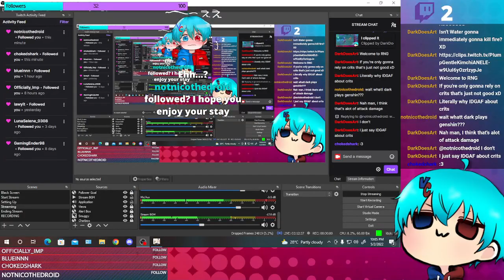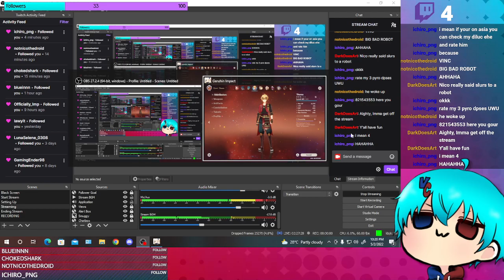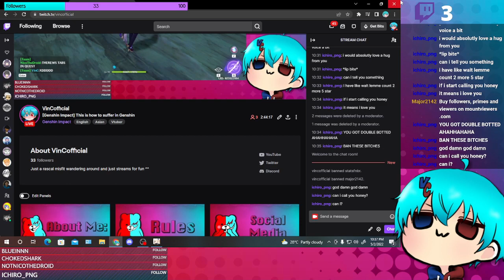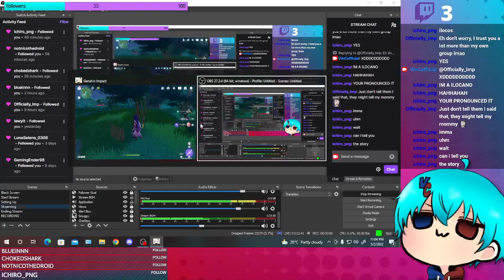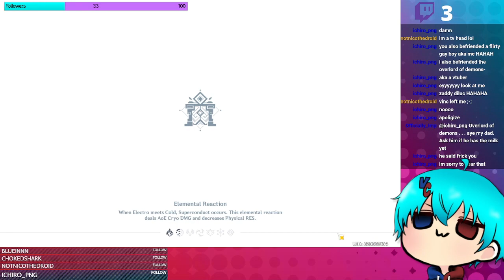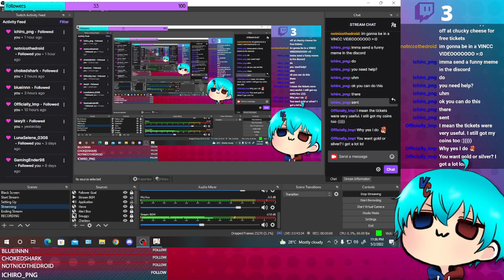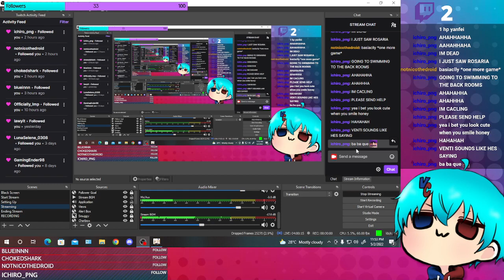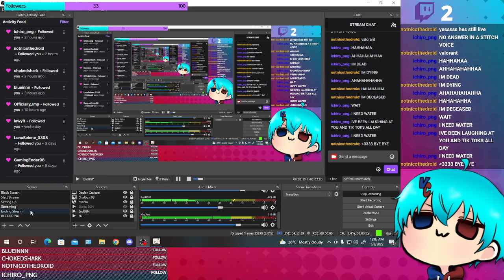[Genshin Impact] I'm back baby!